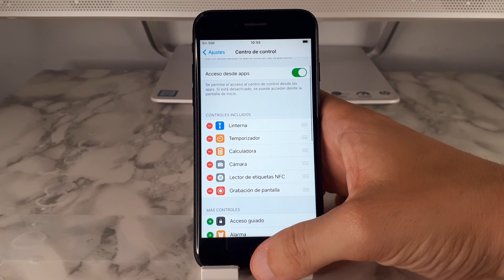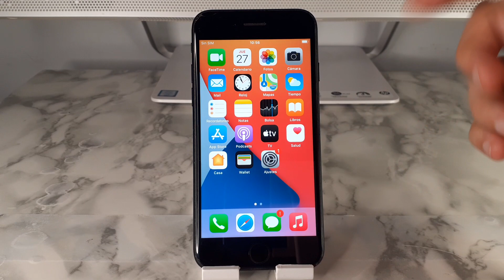COMO ACTIVAR GRABACION DE PANTALLA EN IPHONE 7 🟢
En este VIDEO TUTORIAL TE ENSEÑARE COMO ACTIVAR GRABACION DE PANTALLA EN IPHONE 7.

Mis TUTORIALES son muy RAPIDOS y te los enseñare SIN PERDER EL TIEMPO así que quédate para que APRENDAS COMO ACTIVAR GRABACION DE PANTALLA EN IPHONE 7.

Espero que este TUTORIAL de COMO ACTIVAR GRABACION DE PANTALLA EN IPHONE 7 te HAYA SERVIDO. Si te sirvió.. te agradecería MUCHO que me dejases un gran LIKE.